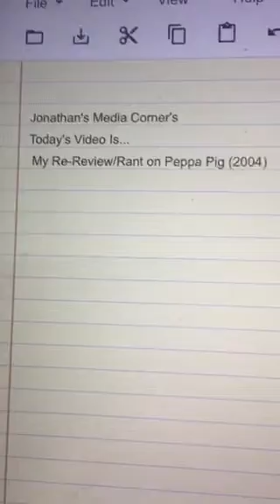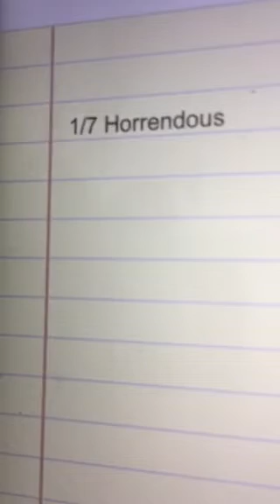My Re-Review/Rant on Peppa Pig (2004)